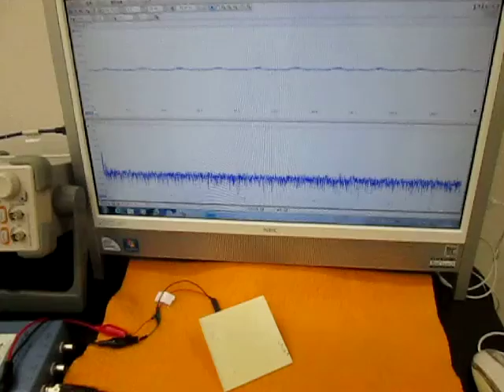振動測定動画 （超音波システム研究所 ultrasonic-labo）